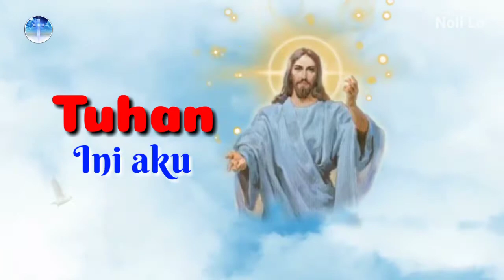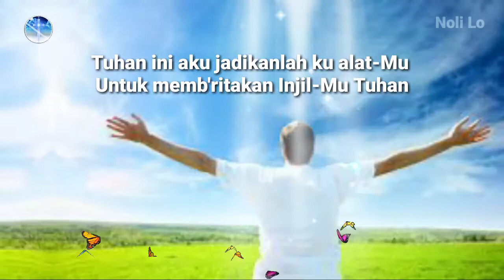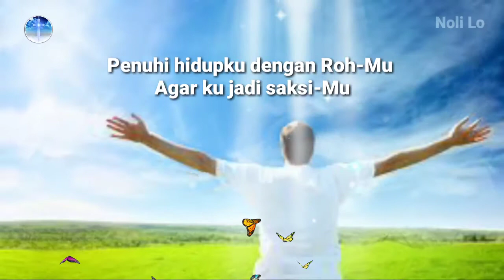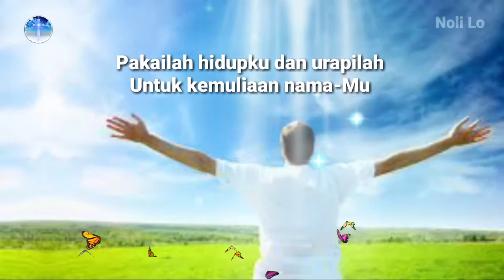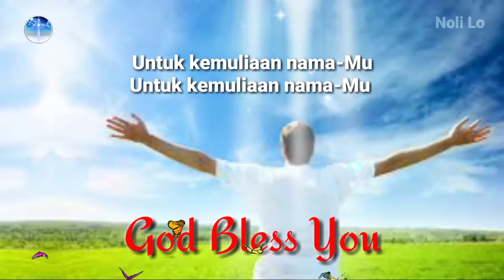Tuhan ini Aku - Lirik Lagu Rohani Kristen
Lirik Lagu Rohani Kristen Tuhan ini aku

Karaoke Lagu Rohani Kristen Tuhan ini aku

Tuhan ini aku jadikanlah ku alat-Mu
Untuk memb'ritakan Injil-Mu Tuhan
Tuhan ini aku jadikanlah ku hamba-Mu
Untuk melakukan firman-Mu

Penuhi hidupku dengan Roh-Mu
Agar ku jadi saksi-Mu
Pakailah hidupku dan urapilah
Untuk kemuliaan nama-Mu

Untuk kemuliaan nama-Mu

Untuk melakukan firman-Mu

Untuk kemuliaan nama-Mu

Untuk kemuliaan nama-Mu

Untuk kemuliaan nama-Mu

Untuk kemuliaan nama-Mu

Untuk kemuliaan nama-Mu

Untuk kemuliaan nama-Mu
Untuk kemuliaan nama-Mu

🚀 Like (Suka),
🚀 Comment (Komentar) dan
🚀 Share (Bagikan)

Sehingga Channel YouTube Noli Lo ini bisa makin lebih baik lagi.